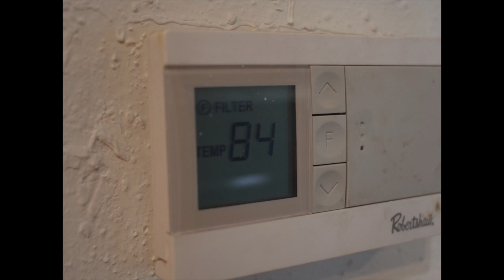highwire 6.13.14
This video is about highwire 6.13.14